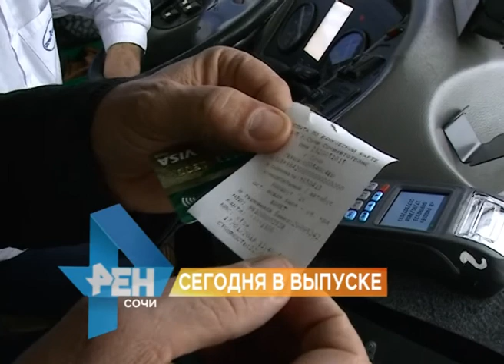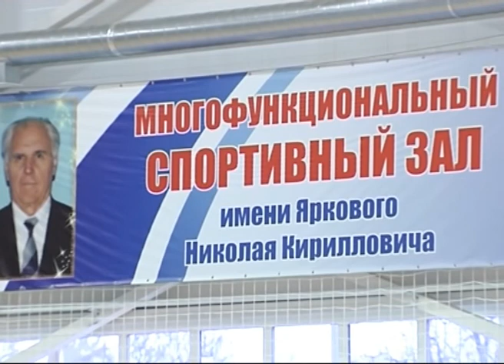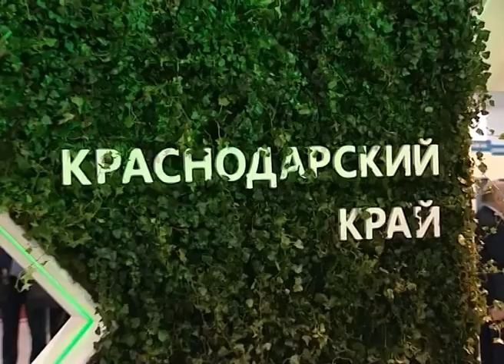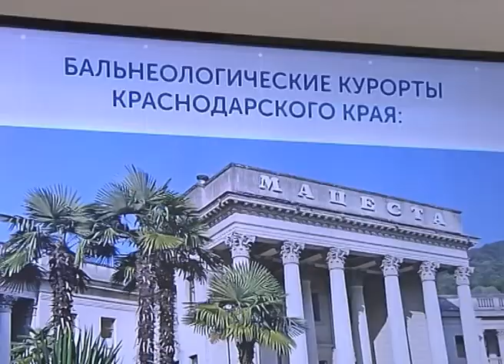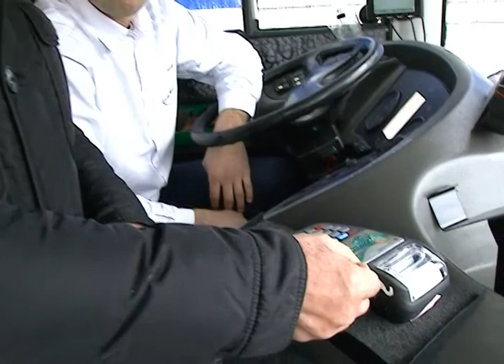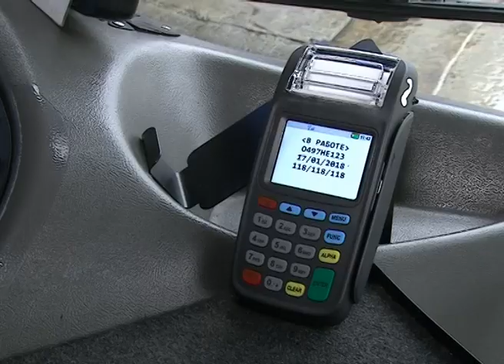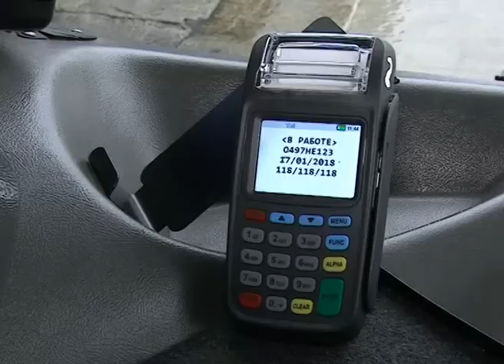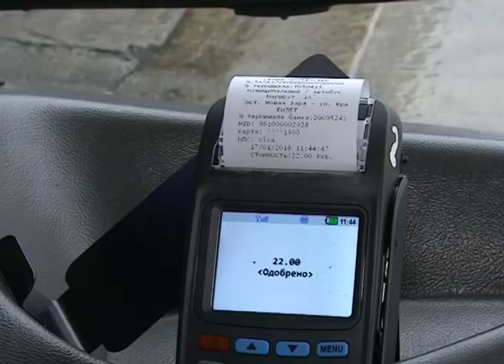Новости Сочи (Эфкате РЕН ТВ REN TV) Выпуск от 17.01.2018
Главные темы выпуска:

Часть россиян освободят от платы за капремонт. Депутаты рассмотрят законопроект, освобождающий от этой обязанности жителей ветхих домов.

На улице Роз сгорела однокомнатная квартира. Из дома были эвакуированы 11 человек.

Сочинцы в автобусе могут расплатиться банковской картой. Пока терминалами оборудованы сто автобусов городского сообщения. На очереди пригород.

Сочи. Новости.
Телеканал Эфкате.